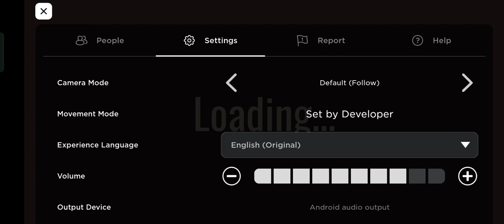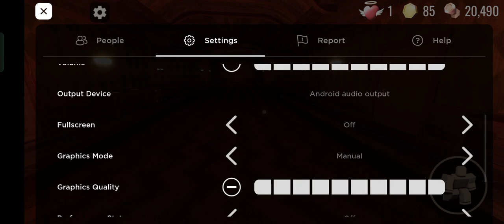DOORS but if i die the video ENDS. || Mobile Gameplay || Roblox Doors